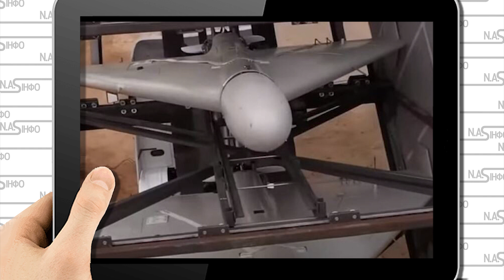В ці хвилини! Просто з Ізраїлю: в Україну. Тегеран в шоці безпілотникам кінець. Залп - удар під